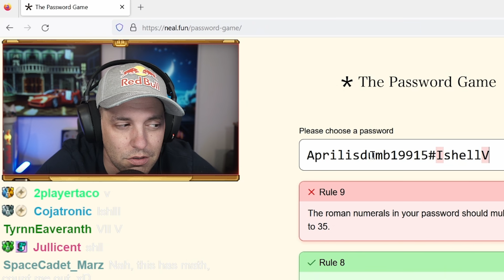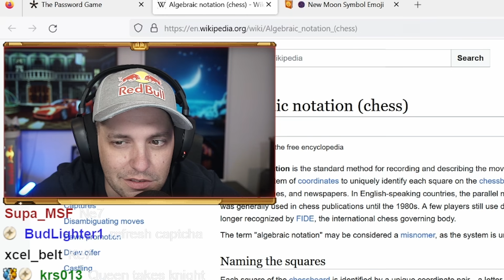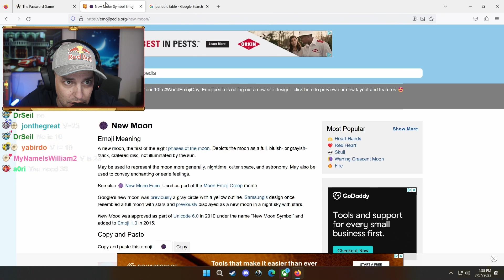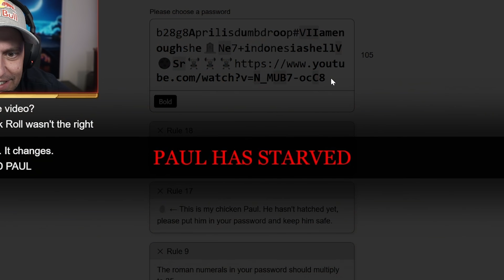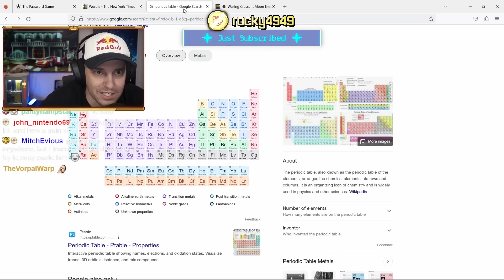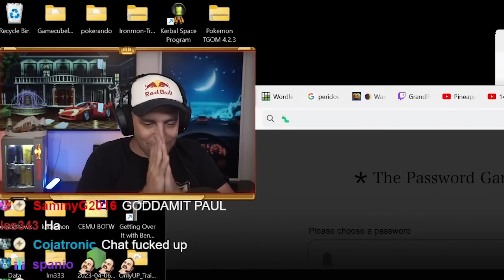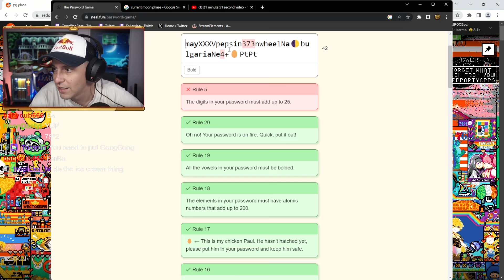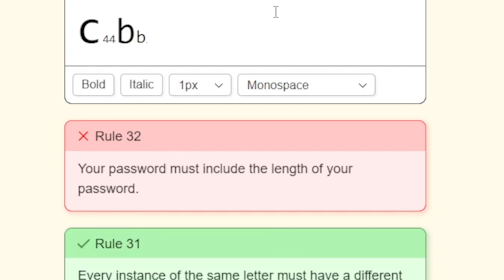The Password Game is Impossible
I tried the password game... it's hard

7/23.